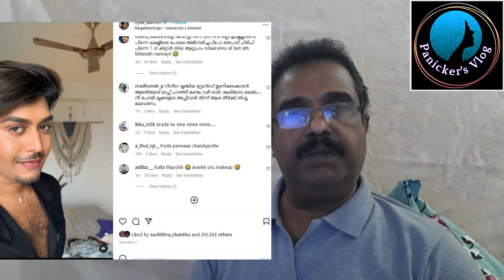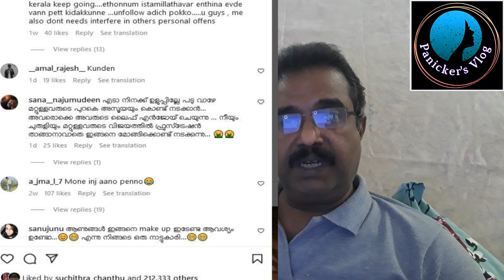ജീവിതം ബിഗ്ഗ്‌ബോസ് ആയി Riyas Salim | Biggboss |robin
ആദ്യമായി കാണുന്നവർ Panckers vlog സബ്സ്ക്രൈബ് ചെയ്യാൻ മറക്കല്ലേ 🙏
REACTION VIDEOS,
ജീവിതം ബിഗ്ഗ്ബോസ് ആയി ജീവിക്കുന്ന റിയാസ് സലിം 🥰🥰🥰